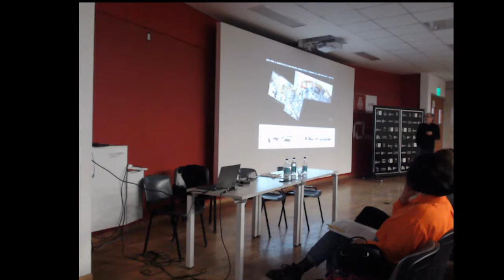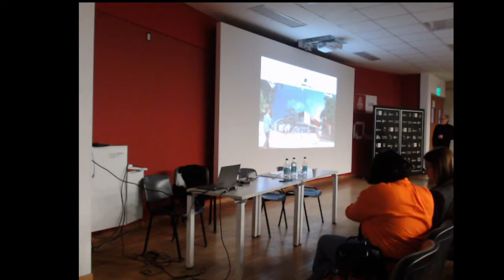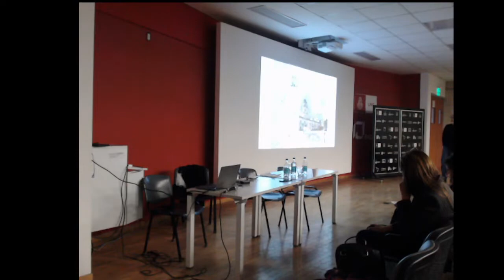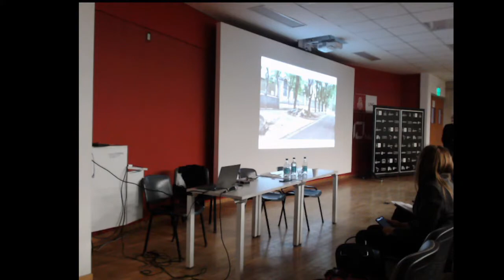Conferencias de Mg. Arq. Rubén Cabrera y Mg. Arq. Margarita Trlin (UNL)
Las Jornadas de Investigación tienen como objetivo principal propiciar un espacio de encuentro para el intercambio y difusión de Proyectos y Programas de Investigación de la Secretaría de Ciencia y Tecnología (SECyT), las producciones de becarios e investigadores del Consejo de Investigaciones Científicas y Tecnológicas (CONICET), becarios y doctorandos de las carreras de Maestría y Doctorado (DOCTA), trabajos finales de alumnos/as de grado en el ámbito de nuestra Facultad.

El intercambio entre docentes investigadores, becarios, tesistas, adscriptos y  estudiantes, a través de los trabajos de investigación en equipos, tesis de grado y posgrado, será una oportunidad para poner en debate los conocimientos actuales y pensar las proyecciones de futuro de las nuevas investigaciones a desarrollar en el ámbito de la FAUD UNC.